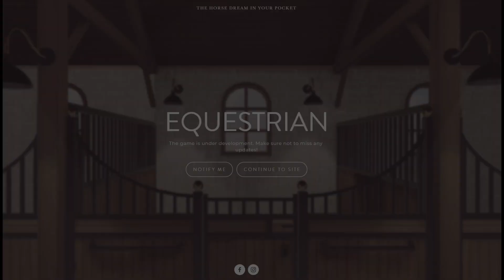TREINANDO MEU CAVALO SPENCER - EQUESTRIAN THE GAME Ep 2